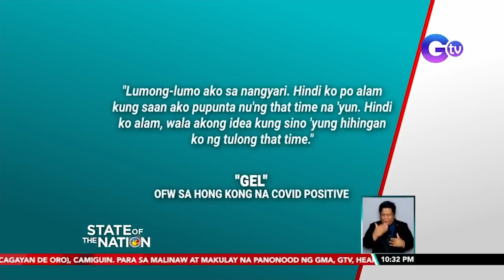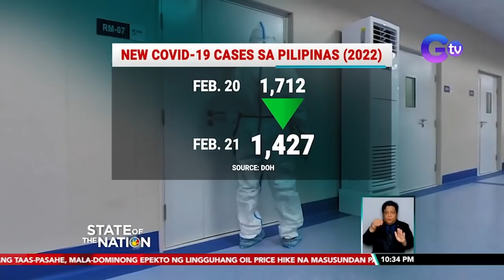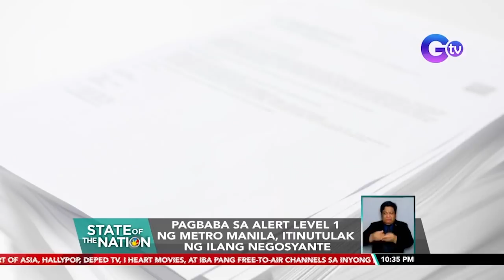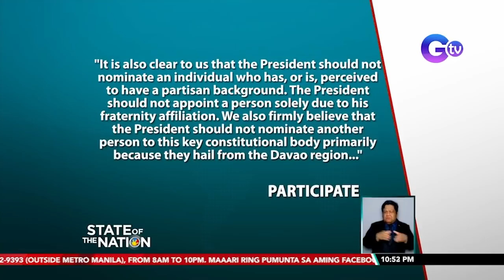State of the Nation Express: February 21, 2022 [HD]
Narito ang mga balitang dapat n'yong malaman sa State of the Nation ngayong Lunes, February 21, 2022:

- OFW sa Hong Kong na nagka-COVID, dalawang araw natulog sa isang park

- PHAPI: Dapat palawigin hanggang kalagitnaan ng Marso ang COVID-19 Alert Level 2 sa NCR

- Pagtaas ng presyo ng petrolyo, walang humpay

- Manila Mayor Isko Moreno, isusulong ang pagpapatupad at pagpapalawig ng batas para sa kapayapaan ng Mindanao

- Sen. Ping Lacson, suportado ang peace talks sa mga rebelde pero hindi na raw dapat si CPP Founder Joma Sison ang kausap

- Bongbong Marcos at Mayor Sara Duterte, dumalo sa birthday celebration ni Pampanga Vice Gov. Lilia Pineda

- Presidential candidate Manny Pacquiao, bukas daw na makipagkasundo sa Cusi faction

- Vice President Leni Robredo at Senator Kiko Pangilinan, walang aktibidad ngayong araw

- Presidential candidate Leody De Guzman, bumisita sa Cebu kasama ang isang senatorial candidate

- Helicopter, bumagsak sa isang mataong beach sa Miami

- 1 patay, 2 sugatan sa pagbagsak ng PNP helicopter sa Real, Quezon

- NAMFREL, nanawagan sa Malacañang na punan agad ang mga bakanteng posisyon sa COMELEC

-  Floating restaurant and river cruise, panibagong atraksyon sa Lucena